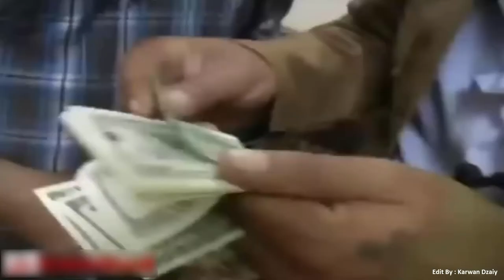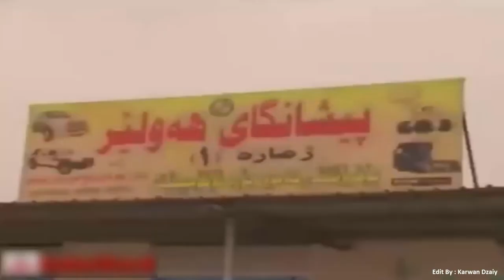Flimi Comedy - Mastaw Chi(Saeed & 3abo) HD | فلیمی كۆمیدی ماستاوچی